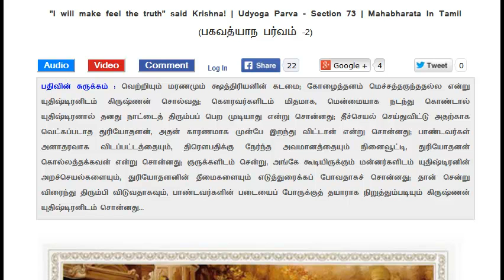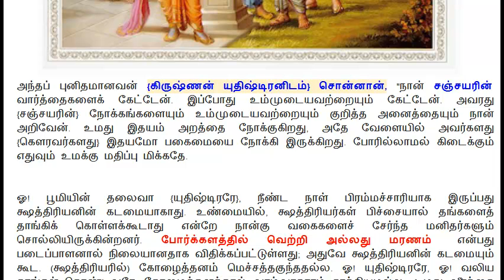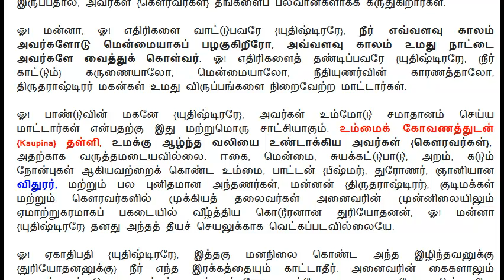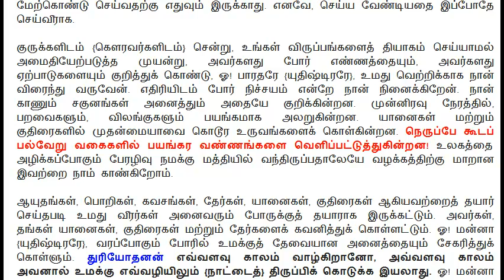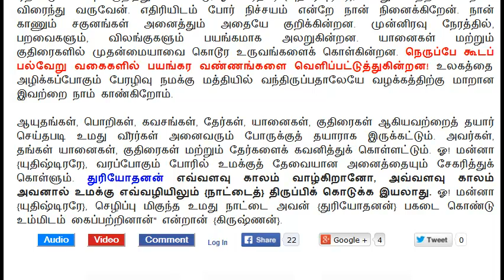Mahabharatham in Tamil | Udyoga Parvam - Section 073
தலைப்பு : "உண்மை உணர்த்துவேன்" என்றான் கிருஷ்ணன்!